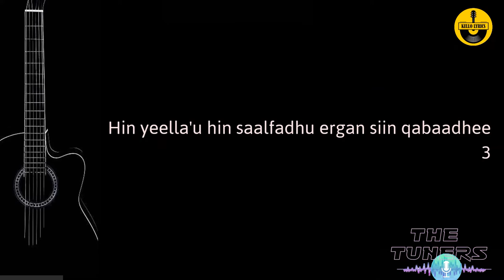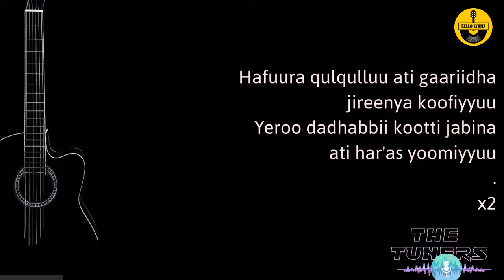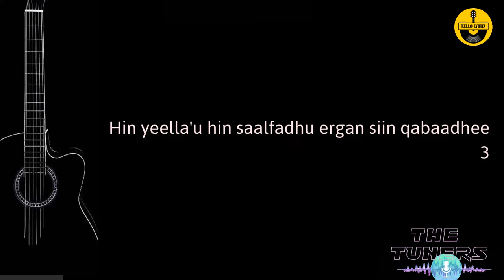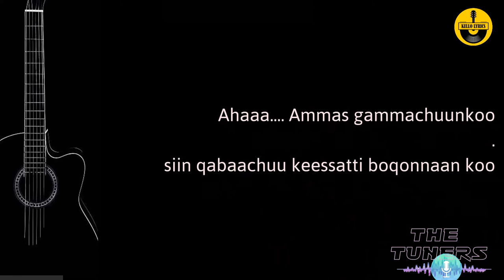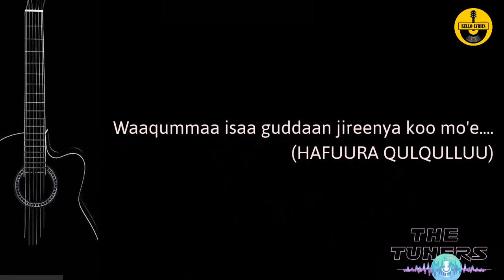The Tuners - Hafura Qulquluu - Oromo New Gospel Song 2021- Lyrical video | Faarfannaa Affan oromoo